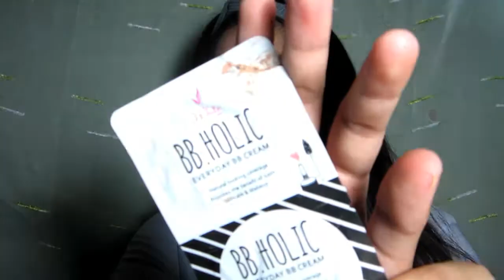VERY AFFORDABLE School Makeup Routine |Philippines | Quennie Enrile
Pasensya na kayo sa Lighting hindi ko kasi na set up ng ayos yung camera ko ditto kaya pa iba iba kulay ng face, thank you for understanding! :)

P.S I am not perfect so expect sometimes ma didissappoint ko kayo pero, I will do my best and I am willing to learn more from all of you, thank you spread the love!

EVERYDAY SCHOOL MAKEUP TUTORIAL for you guys! This is an easy and simple makeup tutorial for school. I only used drugstore products in this video.